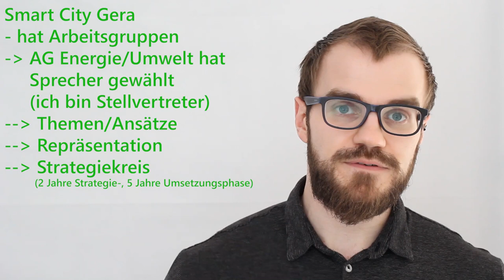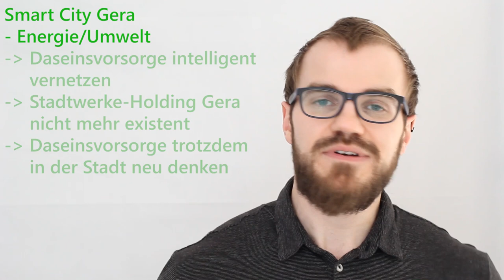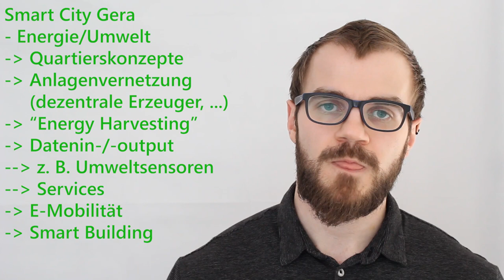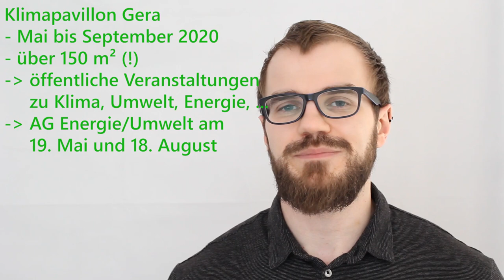Smart City Gera - Energie/Umwelt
Die Smart City Gera ist eine vom Bundesinnenministerium geförderte Initiative. Die ersten Schritte der Arbeitsgruppe Energie/Umwelt besprechen wir in diesem Video.

Wenn ihr Tipps oder best practices zu Fragebögen/Interviews rund um eine Smart City habt, schreibt sie bitte in die Kommentare.